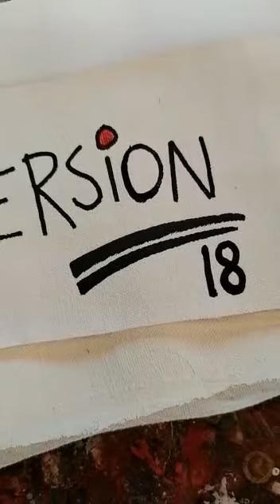Paint Your Mask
We are all passing through a hard time. Hard time which may come in once a centennial. We are all coping ourselves with the new normal standard. Wearing mask is now essential.
So, at this present situation..We, the members of DIVERSION18 come up with a fun idea of painting the mask!

Just to spread positivity..

Stay safe. Stay Creative.